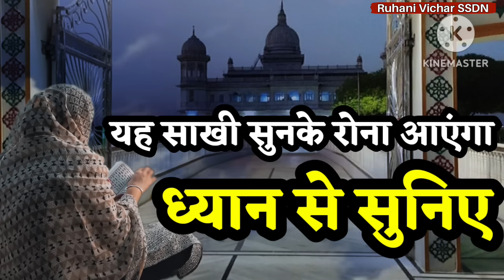01 Feb Satsang | ये साखी सुनके रोना आयेगा ध्यान से सुनिए - Ruhani Satsang | BabaJi Latest | SSDN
01 Feb Satsang

ये साखी सुनके रोना आयेगा ध्यान से सुनिए